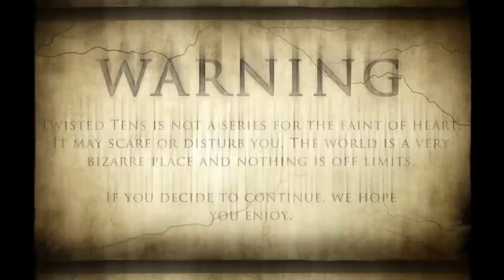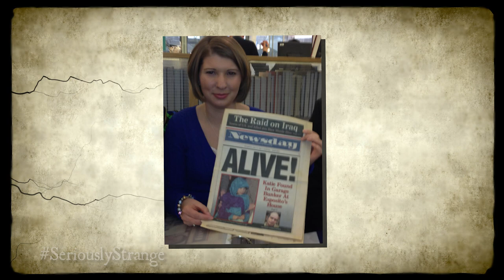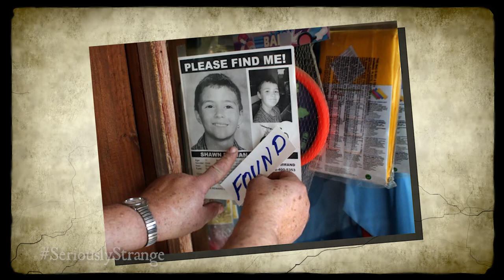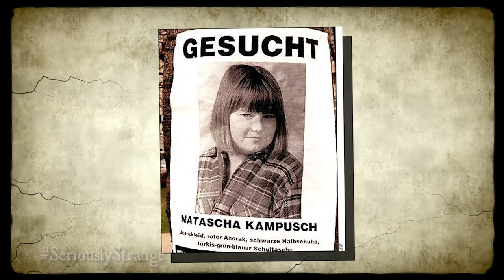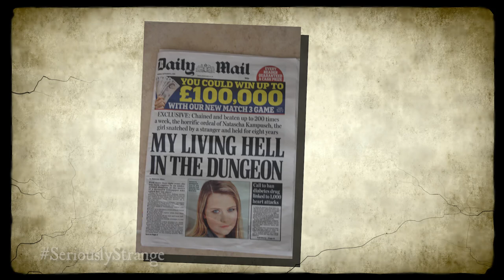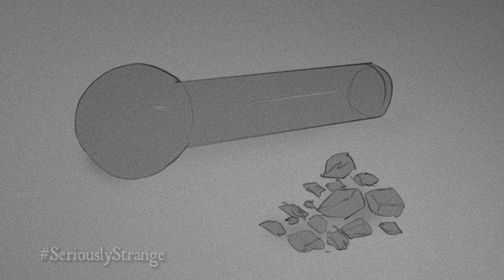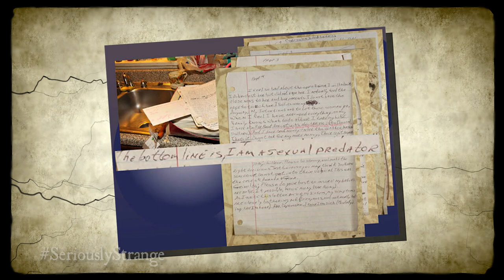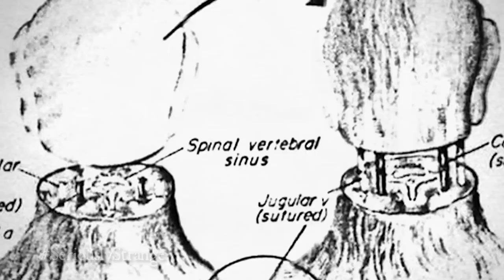10 Terrible Stories of Abduction | TWISTED TENS #19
Be awake, alert, and aware, because you never know when a predator might find you.

0:39 10. Daughter in the Sex Dungeon
5:40 9. Runaway
7:19 8. Empty Gifts
9:26 7. Wrong Place, Wrong Time
11:24 6. Trust Betrayed
14:13 5. Forced Marriage
17:26 4. Unexpected Savior
20:26 3. Jaycee Lee Dugard
25:25 2. The Niigata Girl
27:55 1. A Coward's Desire